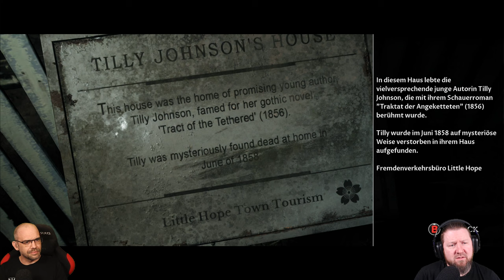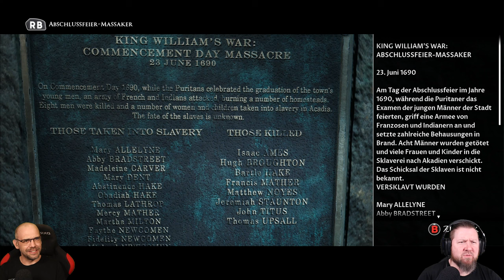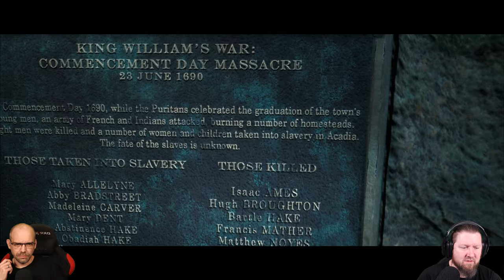LITTLE HOPE [011] Burn Witch(er), BURN 🔥